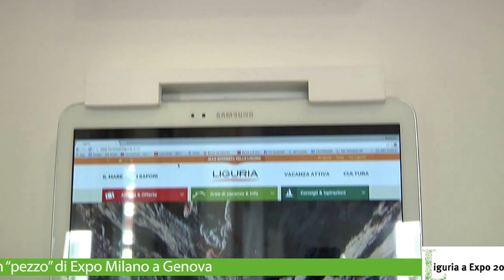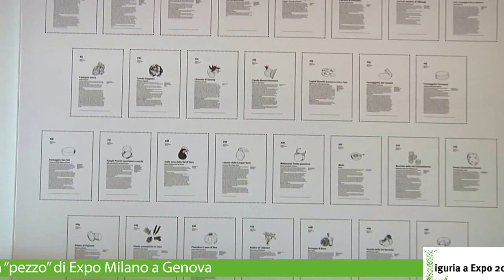Lo Spazio Liguria di Expo 2015 è a Genova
Genova, 23 luglio 2015 - Inaugurato nello Spazio Incontri di piazza De Ferrari l'allestimento che per un mese ha rappresentato la Liguria nella grande esposizione di Milano. «Un'anticipazione di quello che faremo a settembre tornando ad Expo in collaborazione con la Regione Lombardia».